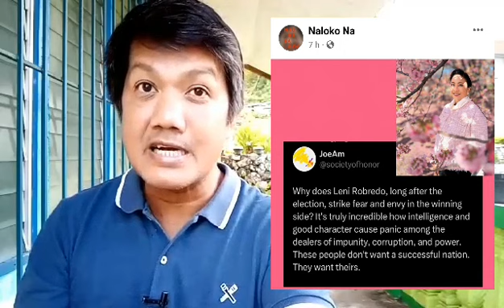ITO ANG DAHILAN KAYA HINDE MAKA MOVE ON MGA PULANGAW!